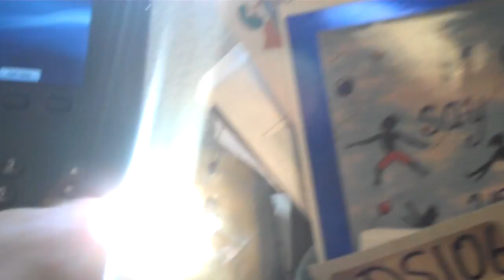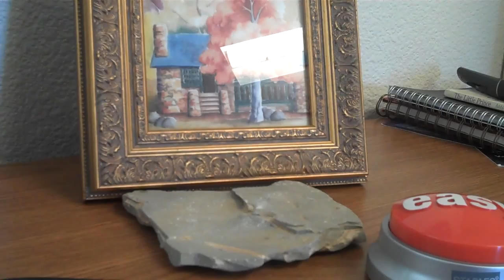desktop pile of rubble for tdc737 and ds106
quick ds106 daily create art